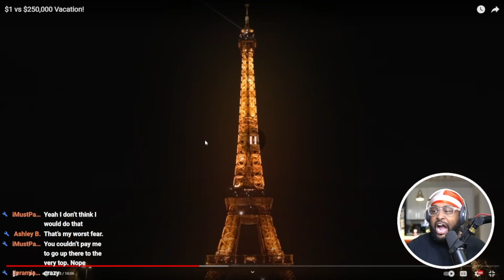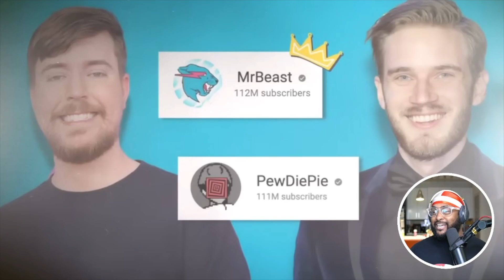$1 vs $250,000 Vacation... I HAVE TO GO TO JAPAN!! ( @MrBeast )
► WE HERE!

- HollaSquad